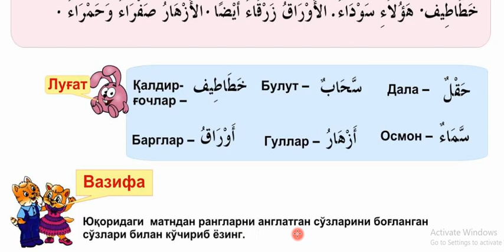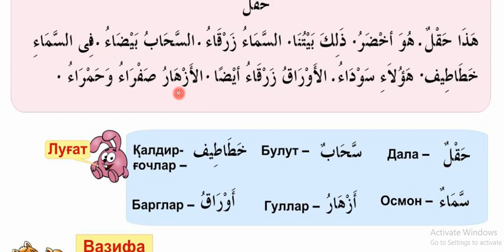17 dars Dala